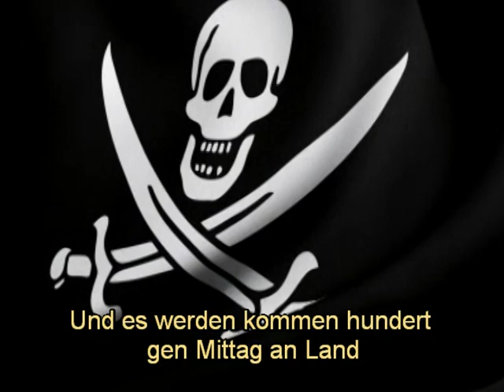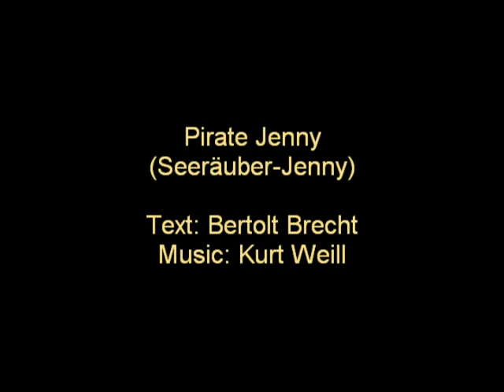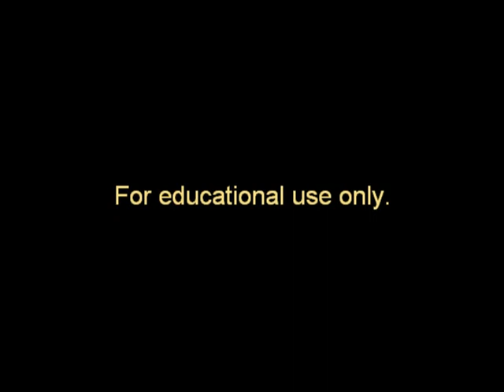Threepenny Opera Pirate Jenny - Liane - Weill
"Seeräuber-Jenny" performed by Liane Augustin and the Vienna State Opera Orchestra, conducted by F. Charles Adler.  Recorded in 1955, on Vanguard 8057.  Features sing-along German lyrics and some footage from "Damn the Defiant!" (1962).  Text by Bertold Brecht.  Music by Kurt Weill. Edited for educational and non-profit entertainment use only.